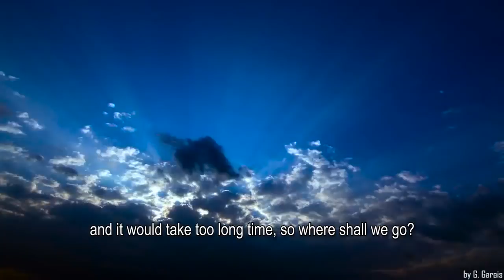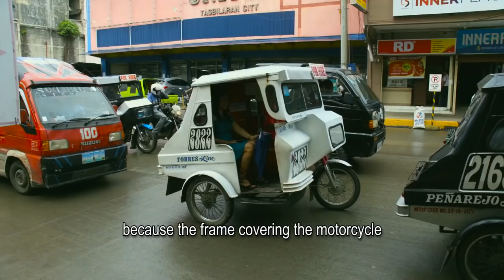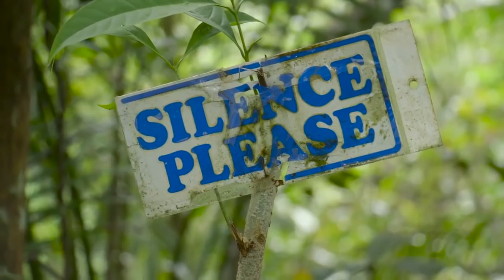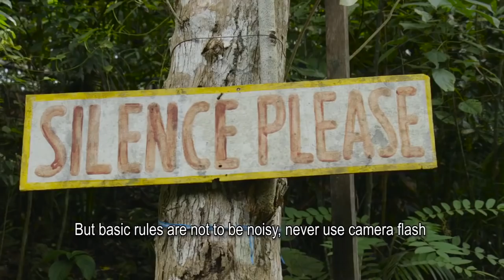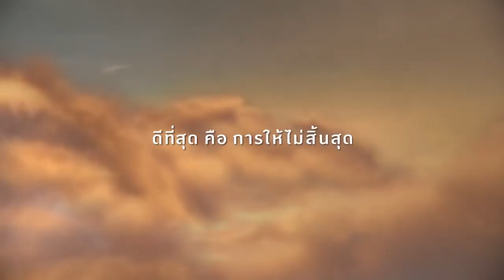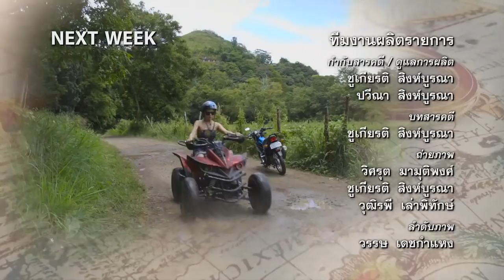โลก 360 องศา ตอน เห็นอีกมุมที่ต่างจากที่เคยเห็น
รายการโลก 360 องศา ซีรี่ส์ : ฟิลิปปินส์ ตอนที่2
"เห็นอีกมุมที่ต่างจากที่เคยเห็น"
ออกอากาศ : เสาร์ที่ 9 กันยายน 2560 เวลา 20.55น. ททบ.5

ร่วมแบ่งปันประสบการณ์ การเดินทางบนโลกใบนี้ ได้ที่